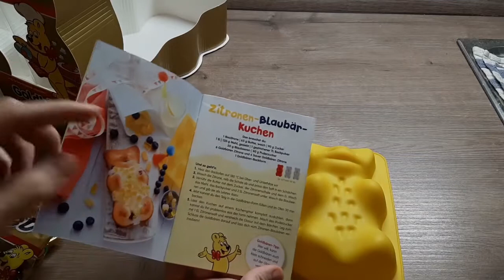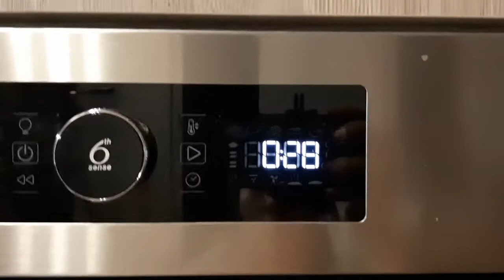Kuchen-Gummibär mit Haribo-Backform | Frau W. Niemand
Der Kleine Große wird vier Jahre alt und muss was für die Kita für die Geburtstagsfeier mitbringen. Mama hat sich ins Zeug gelegt und schnell einen Kuchen in Gummibärenform mit kreativer Deko gezaubert. Doch, ist die Haribo-Kuchenform wirklich so gut? Und was taugen die Rezepte?

Credits:
Rechte am Logo hält die Firma Haribo.

„SRS_Cinematic_Hit“
By Stephen Saldanha

Ausrüstung:
AEG Handmixer
Guzzini Küchenwaage
Ausstechform Eidechse
Ausstechform Sprechblase
Braun Stabmixer
Hama Flexstativ mit Handyhalterung
Hama Hohes Dreibeinstativ
Hama Schnellkupplungsplatte
Magix Video de Luxe
(* Diese Links sind Werbung/Partnerlinks. Wenn du diese Links benutzt und innerhalb von 24 h darüber einkaufst, erhalte ich eine Provision. Für dich wird es nicht teurer. Vielen Dank, falls du diesen Link nutzt!)